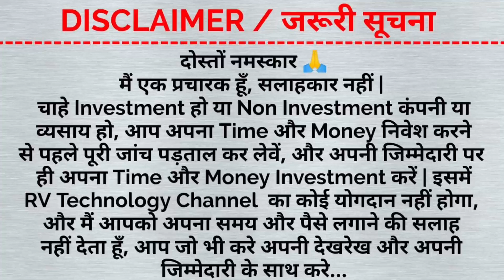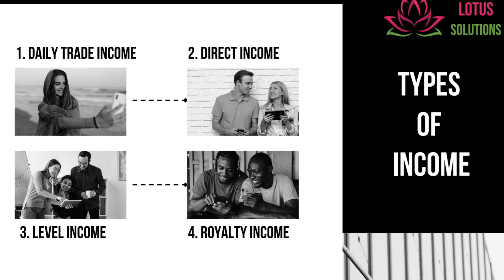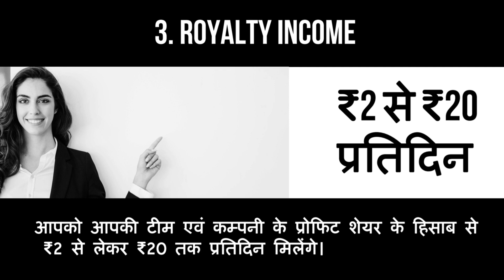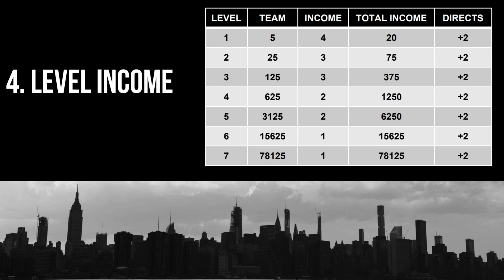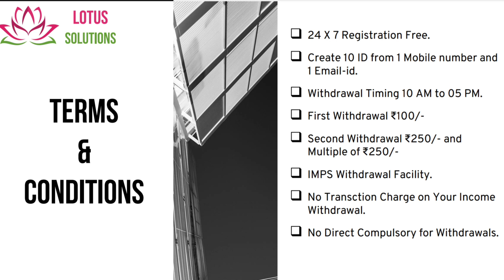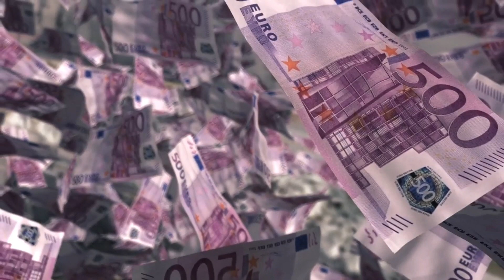Lotus Solutions | Lotus Solutions Plan | New MLM Company | Online earn money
Lotus Solutions | Lotus Solutions Plan | New MLM Company | Online earn money 2023 | Lotus Solutions Kya Hai?

Video Description:-

Top Leader Contact 👇

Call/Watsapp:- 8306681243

Topic:-
1. Lotus Solutions
2. Lotus Solutions Plan
3. New MLM Company
4. Online earn money 2023
5. Lotus Solutions Kya Hai
6. RV Technology